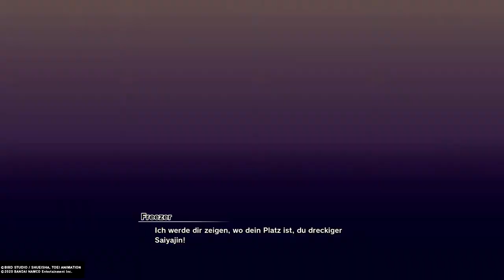DRAGON BALL Z KAKAROT #019 - Super-Saiyajin Goku vs Freezer - PS4 PRO - Let's Play - No Commentary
Goku muss miterleben wie Vegeta bei der Enthüllung, dass Freezer für den Tod der Saiyajin verantwortlich ist, stirbt. Auch versteht er nicht, was Vegeta die ganze Zeit über mit der Erwähnung des Super-Saiyajin meint, vor dem sich Freezer so fürchtet. Dennoch bekämpft er Freezer. Dieser hält sich immer noch zurück, doch als Goku seine Kaioken immer weiter benutzt, muss er etwas ernster machen und zeigt, wie überlegen er Goku dadurch wirklich sein kann. Erneut auf die Genkidama gebaut, können sie zusammen Freezer fast erledigen. Doch er übersteht es. Dabei verletzt er Piccolo lebensgefährlich.

Und tötet Kuririn.

In diesem Moment erwacht der Super-Saiyajin in Son Goku.

Son Goku, wutentbrannt, sorgt dafür, dass Gohan mit Piccolo und Bulma zurück auf die Erde kommt. Er selbst will sich um Freezer kümmern. Und tatsächlich bringt er Freezer zum Äußersten. Selbst das nützt dem Tyrannen allerdings nichts. Vor lauter Verzweiflung will er den Planeten zerstören, was Goku ein Zeitlimit gibt. Während die Dragon Balls dafür sorgen, dass alle übriggebliebenen und wiederbelebten Leute, einschließlich Vegeta, auf die Erde gelangen, liefert sich Goku weiterhin einen Kampf gegen Freezer. Und obwohl Goku Gnade zeigen will, da er keinen Sinn darin sieht, ein Wesen zu bekämpfen, dessen Stolz er bereits gebrochen hat und diesem sogar noch Energie schenkt, nachdem dieser sich versehentlich selbst entzweisplittet, erledigt er Freezer, der auf eine erneute hinterhältige Attacke aus ist.